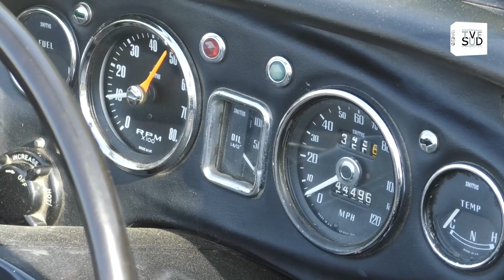RETROCAB Escapades et séminaires d'entreprises Saint Cyr sur Mer Bandol Cassis La Ciotat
ENTRE TERRE & MER / 🚗RetroCab Escapades et séminaires d'entreprises saintcyrsurmer bandol cassis laciotat Visitez des lieux incontournables, les splendides vues mer Les domaines viticoles les moulins de la Région le Grand Hôtel Les Lecques avec Philippe Serre et toute son équipe. Un fabuleux voyage renseignez-vous.

Prochaine ITW à suivre sur TVF SUD :  Suivez toute l'actualité sur TVF SUD